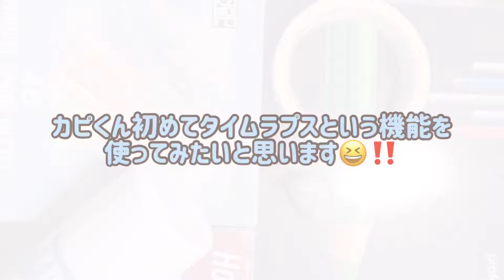タイムラプスに挑戦‼️くいしんぼうカピくんのクリスマスお絵描き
クリスマスのポスター用にパステルで絵を描きました✨
タイムラプスという機能を使ってみたくて初挑戦‼️
2時間も頑張ったのに、1分にも満たないなんて…💧
ちょっとガッカリしたけどやっぱり面白い💕